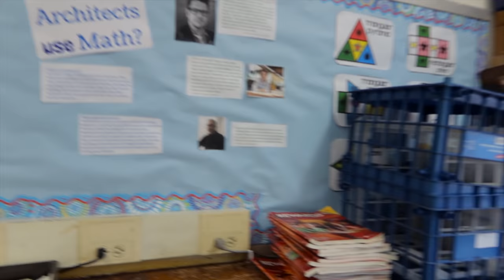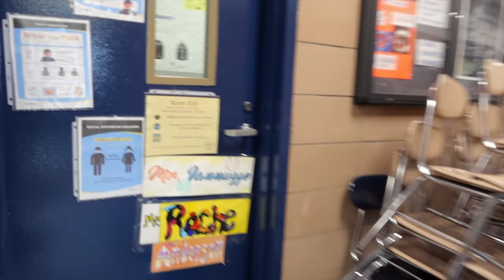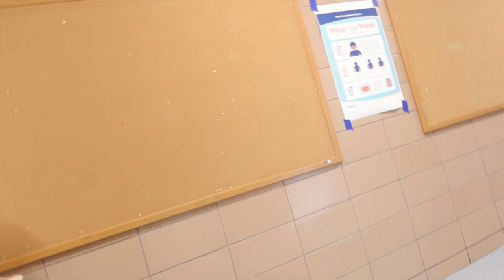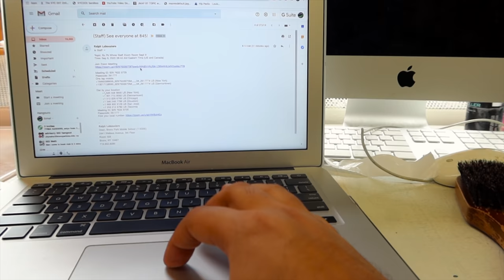A Muslims guide to DEFEAT depression!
YOUTUBE LED TO MY DEPRESSION! *Advice to Defeat Depression*
Depression advice a long with a bit of a vlog of my day to day life.
This advice about depression will change your life

TIME STAMPS:
0:00 - INTRO
1:24 - SCHOOL TOUR
6:56 - YOUTUBE GAVE ME DEPRESSION
9:53 - REVERSE ENGINEERING DEPRESSION
11:20 - "LEAVE THE WEST"
13:37 - MIGHT BE INAPPROPRIATE
16:20 - CONCLUDING THOUGHTS